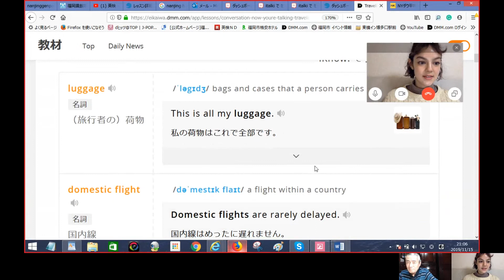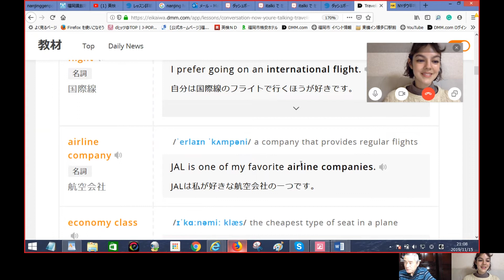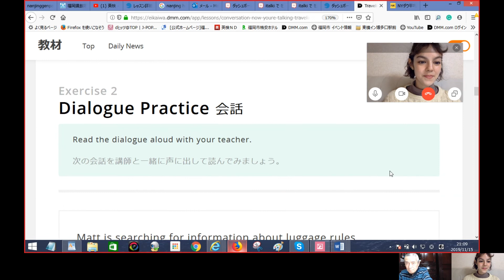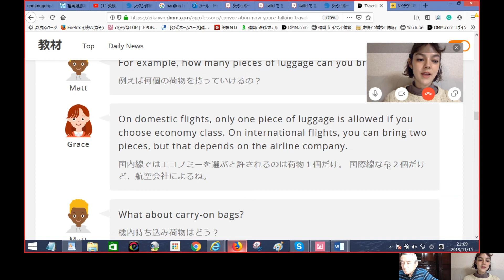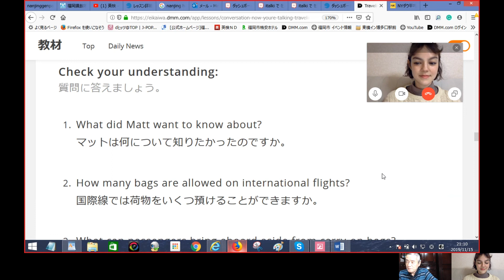英検受験 italki のキャシー先生との英会話レッスン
Indroducing Cassie Sampson

教材はDMM英会話のを使わせていただきました。